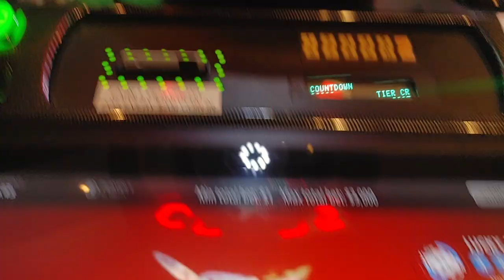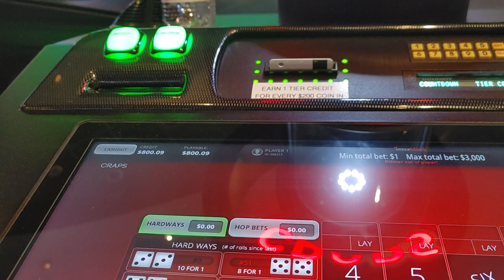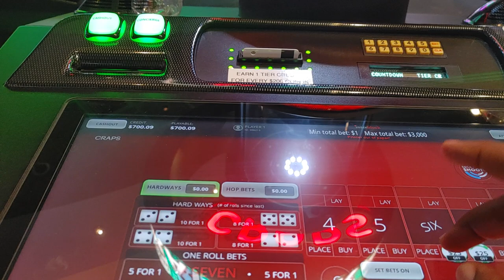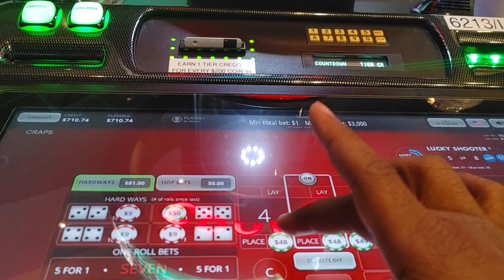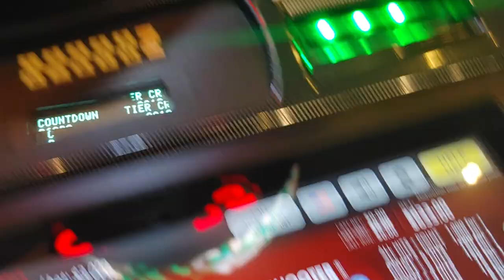BUBBLE CRAPS....Need a 6 for $5000. Harrah's in Biloxi Mississippi gambling and winning